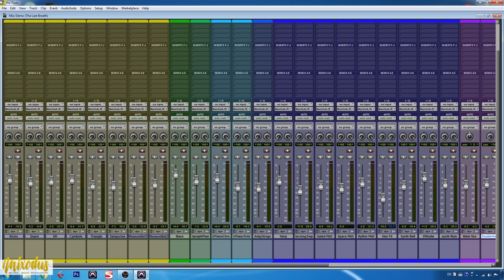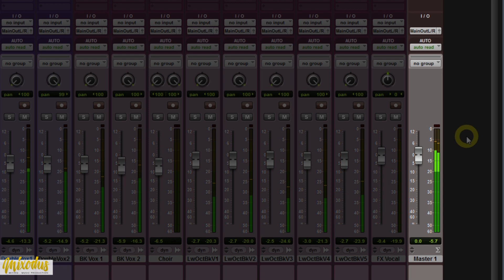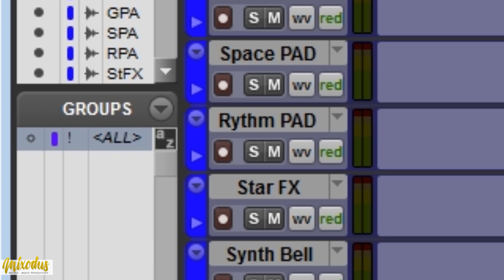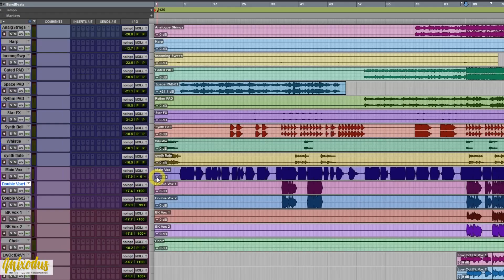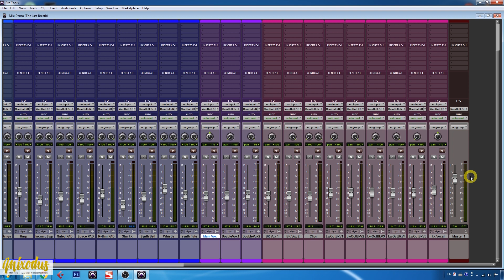混音入門教學：為你首歌打好根基 Gain Staging - Mixodus Music Production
►►完全免費混音攻略◄◄
1) EQ攻略+ 40個EQ小技巧!  13頁簡易講解EQ, 幫助你自己做混音, 立即下載
2) Compressor 壓縮器入門攻略！10頁簡易講解Compressor 壓縮器, 幫助你自己做混音, 立即下載

《Online Course 線上混音入門基礎課程》
兩星期學懂混音，超過 7 小時混音教學，自己混好自己的音樂！

做任何事，打好根基都非常重要！混音都一樣，Gain Staging可以算係混音中的根基。沒有做好Gain Staging，你往後要做的所有混音動作都可能要浪費不少時間！

呢條短片簡單介紹Gain Staging為何物, 為何要做Gain Staging同埋點樣做好Gain Staging。老土啲都要講句：萬丈高樓從地起... 千萬唔好錯過!